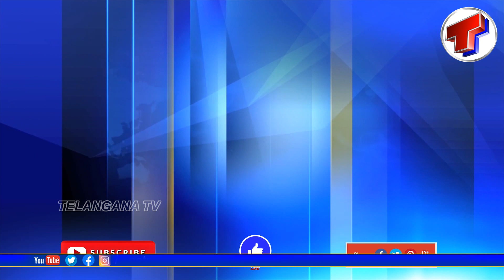Bio Diversity Flyover ReOpening | Gachibowli Flyover | Telangana TV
Telangana TV Channel mainly focuses on telangana political news, breaking news, live news, political debates and political interviews.  telangana tv channel reaches subscribers with all party updates like trs party, congress party, tdp, ysrcp, janasena party etc..! our channel contains politicians updated news like telangana cm kcr, harish rao, ktr, sabita indra reddy, gangula kamalakar, talasani srinivas yadav, indra karan reddy, jagadish reddy, eetala rajender etc..!